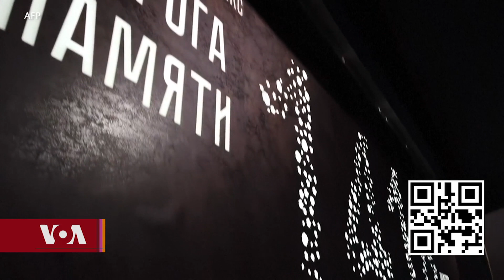ཨུ་རུ་སུའི་དམག་མིའི་ལྷ་ཁང་གི་ལྡེབས་རིས་ལ་སྐྱོན་བརྗོད།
ཨུ་རུ་སུའི་དམག་མིའི་ལྷ་ཁང་གི་ལྡེབས་རིས་ལ་སྐྱོན་བརྗོད། Russia-Military Cathedral